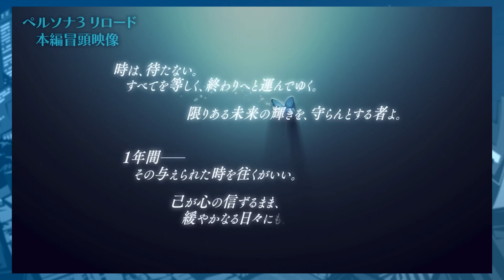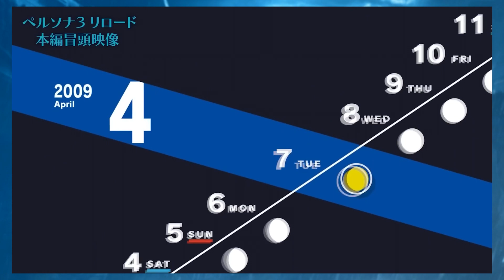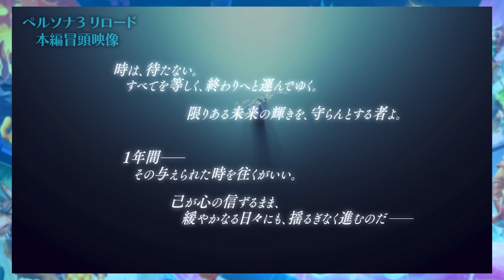Persona 3 Reload is a Masterpiece! Our Early Thoughts! | The HGO Podcast #203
This week, Ethan is sick, so Hunter and Kyle give their first thoughts on Persona 3 Reload. Let's talk about how the remake holds up to the original!

Timestamps:
00:00:00 - Intro
00:02:00 - Persona 3 Reload First Impressions
00:45:00 - Ethan’s Persona 3 Reload First Impressions
00:56:00 - Outro

The HGO Podcast Intro song: High and Low by Monnet Lume
Licensing Info: Track 1229544, Monetization ID: RPGJFEWJOGCSXI5X